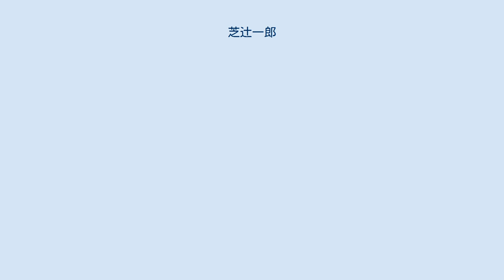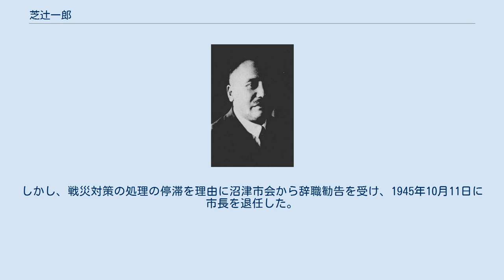芝辻一郎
芝辻一郎 芝辻 一郎（しばつじ いちろう、1883年（明治16年）6月6日 - 1962年（昭和37年）1月12日）は、日本の内務官僚。
官選山梨県知事、川崎市長、沼津市長。
 千葉県安房郡北条町長須賀（現館山市長須賀）で、旧龍野藩士・芝辻勝の長男として生まれる。
北条町尋常高等小学校、千葉中学校、第一高等学校を経て、1910年7月、東京帝国大学法科大学政治学科を卒業。
同年9月、内務省に入省し東京府属となる。
1911年11月、文官高等試験行政科試験に合格。
 以後、神奈川県理事官、同県三浦郡長、同愛甲郡長、福島県北会津郡長、同県伊達郡長、富山県事務官・学務部長、愛媛県警察部長、宮崎県書記官・内務部長、三重県書記官・内務部長などを歴任。
 1931年12月、山梨県知事に就任。
不況対策に取り組み、甲府市水道事業の拡張などに尽力した。
1932年6月28日、知事を休職。
1933年8月14日、依願免本官となり退官した。
 1935年9月14日、川崎市長に就任。
戦時体制の強化政策を推進し、1939年9月13日任期満了で退任した。
1943年1月16日、沼津市長に就任。
1944年4月、駿東郡片浜村・金岡村・大岡村・静浦村との合併を実現。
戦時下の増産体制の整備を行う。
また、戦災からの復興に尽力。
しかし、戦災対策の処理の停滞を理由に沼津市会から辞職勧告を受け、1945年10月11日に市長を退任した。
その後、公職追放となった 。